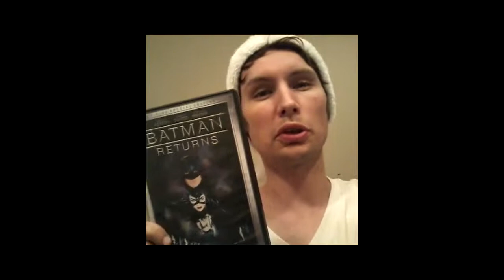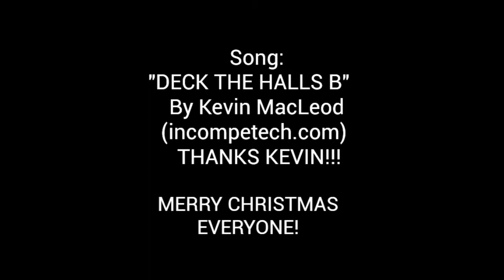DECK THE HALLS EPISODE 3(Let's Play HOME ALONE SNES PT.3 FINALE!!!)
Welcome one welcome all to another joy filled episode of "DECK THE HALLS" With your host Scott86, with the conclusion of HOME ALONE SNES!  So sit back relax crack open a cold one and enjoy Let's Play HOME ALONE SNES!!!